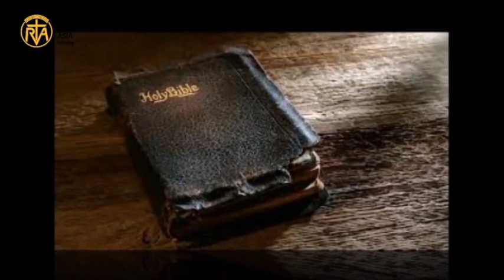Zaj nyeem hnub tim 10 lub 4 hlis 2024 (Daily reflection)